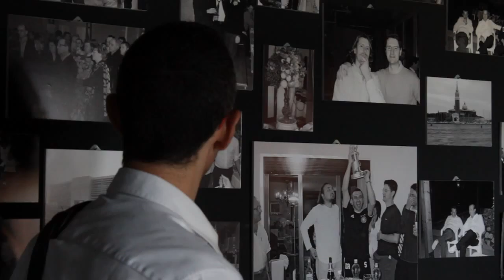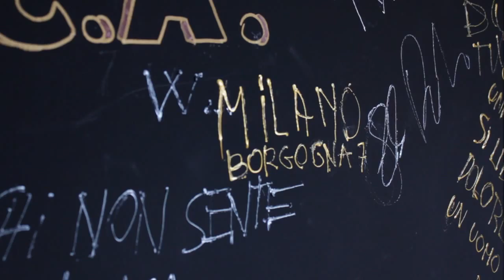press.conference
L'uomo al centro. Un piccolo scorcio della Modulnova nascosta, la filosofia che sta alla base di tutti i nostri progetti 'da vivere'. In questo video, realizzato in occasione della visita delle maggiori testate giornalistiche, potete fare un tour all'interno dell'azienda per scoprire la sua forza più intima.
Presenti all'evento Tamara Bianchini (Elle decor),  Silvia Airoldi (Ottagono), Andrea Pirruccio (Panorama), Iva Zambianchi (Bravacasa), Francesca Frediani (Be Spoke), Arianna Malagoli (Casatrend), Claudio Moltani (DDN), Carla Cavaliere (Ambiente Cucina), Arianna Sorbara (Abitare il Bagno), Alessia Cipolla (Progetto Cucina) e Nicole Bottini (Class Life).